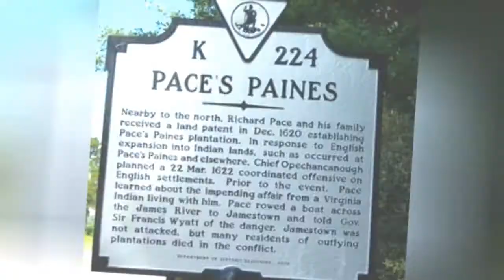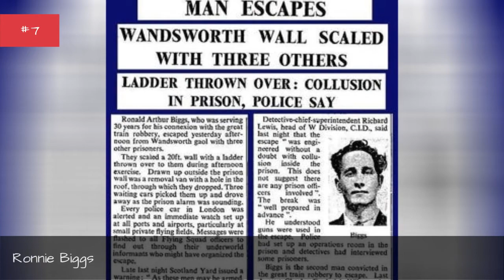List Of Famous Carpenters 🧡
List of famous carpenters, with photos, bios, and other information when available. Who are the top carpenters in the world? This includes the most prominent carpenters, living and dead, both in America and abroad. This list of notable carpenters is ordered by their level of prominence, and can be sorted for various bits of information, such as where these historic carpenters were born and what their nationality is. The people on this list are from different countries, but what they all have in common is that they're all renowned carpenters.List includes Jesus Christ, Adam Carolla and more. From reputable, prominent, and well known carpenters to the lesser known carpenters of today, these are some of the best professionals in the carpenter field. If you want to answer the questions, "Who are the most famous carpenters ever?" and "What are the names of famous carpenters?" then you're in the right place. {nodes}...more
0:00 - Intro
0:00:08 - Bren Parsons
0:00:15 - Michael Miltenberger
0:00:22 - Richard Pace
0:00:29 - Saint Joseph
0:00:36 - Janne Virtanen
0:00:43 - Simon Muzenda
0:00:50 - Michael Mrkv
0:00:57 - Wiebo Ludwig
0:01:04 - Jason Cameron
0:01:11 - Thomas Lincoln
0:01:18 - David Conrad
0:01:25 - Snooky Pryor
0:01:50 - Calvin Lockhart
0:01:57 - Andreas Matt
0:02:04 - Jay Purvis
0:02:11 - Paige Hemmis
0:02:18 - Ned Glass
0:02:25 - Ed Sanders
0:02:32 - Miroslav Matiako
0:02:39 - Ben Shepherd
0:02:46 - Ole Kirk Christiansen
0:02:53 - Elias Disney
0:03:00 - Richard Hauptmann
0:03:07 - Marek Matiasko
0:03:14 - Ty Pennington
0:03:21 - David Hamel
0:03:28 - Bernie Sanders
0:03:56 - Carter Oosterhouse
0:04:15 - Ronnie Biggs
0:04:22 - Christopher Spring
0:04:29 - Nick Offerman
0:04:55 - Adam Carolla
0:05:21 - Jesus Christ
0:05:46 - Mark Harmon
0:06:10 - Harrison Ford